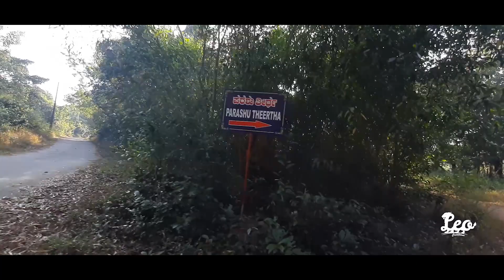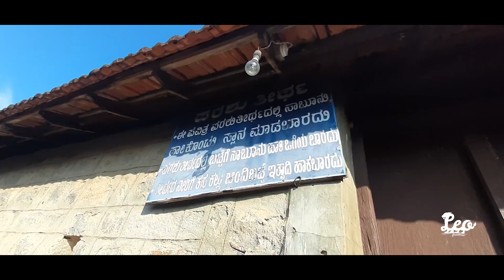PERMEDA BUDU - 14 | ಪಂಚತೀರ್ಥ ದರ್ಶನ | Udupi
ಪೆರ್ಮೆದ ಬೂಡು - ೧೪

ತುಳುನಾಡ ಪಂಚತೀರ್ಥಡ್ ತೀರ್ಥಸ್ನಾನ ಮಲ್ಪರೇಗ್ ಇನಿ‌ ಪೋವೊಂದುಲ್ಲ...

ಇನಿತ ಎಲ್ಯ ವಿಡಿಯೋಡ್ ಮಸ್ತ್ ಕ್ಷೇತ್ರ ತೋಜಾವೊಂದುಲ್ಲ.

ಒರ ಇಡೆಗ್ ಪೋದುಬಲೆ , ತೀರ್ಥಸ್ನಾನ ಮಲ್ದು ಪಾವನ ಆಲೆ...

ಇನಿತ ಕ್ಷೇತ್ರ ವಿಶೇಷ...
ಪಾಜಕ - ವಾಸುದೇವತೀರ್ಥ
ಪಡುಬೆಳ್ಳೆ- ಪರಶುತೀರ್ಥ
ಇನ್ನಂಜೆ - ಧನುಷ್ ತೀರ್ಥ
ಕುಂಜಾರುಗಿರಿ-ಬಾಣತೀರ್ಥ
ಕುಂಜಾರುಗಿರಿ-ಗದಾತೀರ್ಥ

ತುಳುನಾಡ ಭಾಷೆ , ಸಂಸ್ಕೃತಿ ಒರಿಪಾಪಿನ ಎಂಕಲ್ನ ಕೈಟೇ ಉಂಡು , ಬಲೆ ನಮ ಒಟ್ಟಾದ್ ರಾಜಕೀಯದಾಂತಿನ  ಪೊಸ ತುಳುನಾಡ್ ನ್ ಕಟ್ಟುಗ.🐬

ನಮ್ಮ ಸಂಸ್ಕೃತಿದ ಮಣ್ಣ್ ದ ಘಮ ದೇಶ-ದೇಶೊಗು ಮುಟ್ಟಡ್...🐋